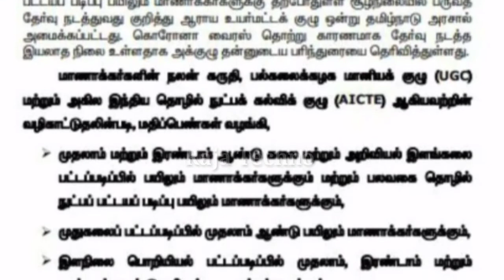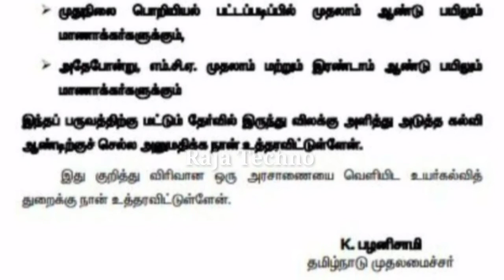செமஸ்டர் தேர்வு ரத்து செய்யப்பட்டது | All college Semester Exam Cancelled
தமிழ்நாடு அனைத்து கல்லூரி செமஸ்டர் தேர்வு ரத்து செய்யப்பட்டது | All college Semester Exam Cancelled